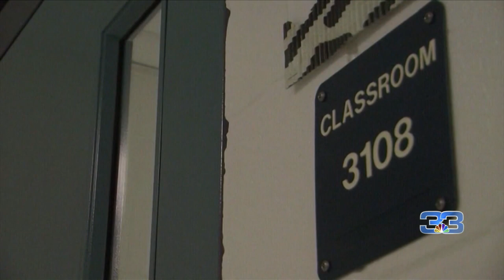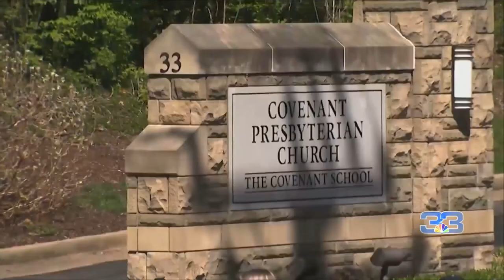Parents and Colleagues of Katherine Koonce say she was more than a principal.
We're learning two Louisiana natives were killed, one of the victims - the school's principal - was from Baton Rouge.